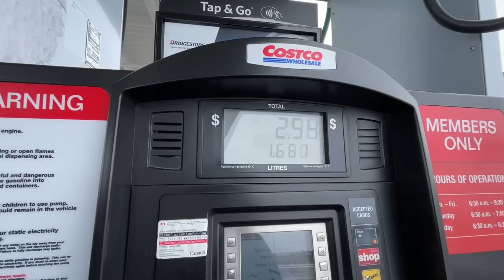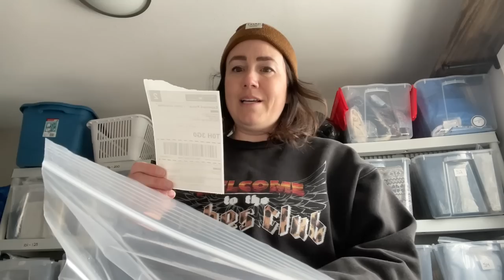New BOLOS! New Brands! Looking Up Everything For Ebay Now!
Today's video we are going thrift shopping and sourcing! We have 3 stops to make, lots of great items to sell on Poshmark and Ebay. A few new to me brands, and some great outdoor brands. Currently with sales I'm re-evaluating how I source and what I sell. Sales are low, thirft and buy sell trade prices are up... how are we going to make money reselling?? Hope this helps you in your reselling business!

Looking for app based poshmark automation? POSH SIDEKICK has you covered! What a game changer!

Want help writing your descriptions? Magiscriptor has you covered.

Crosslisting with PRIMELISTER! Also works well with many US platfroms.

ROLLO Printer
Zero Odour
12" x 15" Clear Plastic Reclosable Zip Inventory Bags
Clear Zip Lock Bags, 9" X 12"
Polymailers Donuts 10"x13"
Polymailers Unicorns in Donuts 10"x13"
Plymailers XL 14.5"x19"
Dr Marten Wonder Balsam
Fabric Shaver
Tape Gun
Thank You Stickers
Velvet Clothing Hangers
Ring Light 18"
Amazon Rollo 4"x6" labels
Avery® Matte White Labels 1-1/2 Inch
2 Pack SoftBox Lights

Please note this is an opion based piece